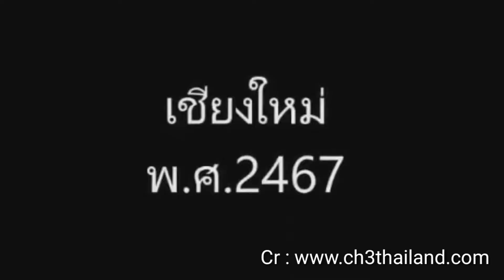อาชีพ Costume Designer (ฝ่ายเสื้อผ้าละคร กลิ่นกาสะลอง) กว่าจะสำเร็จต้องทำไง???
Everything By New2324
วันอังคารที่ 11 มิถุนายน 2562

นำข้อมูลที่มีประโยชน์มาฝากกกกก!!!
กว่าจะได้ละครหนึ่งเรื่อง ไม่ใช่เรื่องง่ายเลยคุณ คลิปนี้ได้พูดคุยกับ ป้าอ้อยมือขวาฝ่ายเสื้อผ้า ของพี่โต้ง ละคร "กลิ่นกาสะลอง" ถึงวิธีการทำงาน และขั้นตอนต่างๆของฝ่ายเสื้อผ้าละคร
เผื่อไว้ ถ้าใครกำลังจะเรียนจบ อย่าลืมดูคลิปนี้นะ เชื่อว่าต้องเป็นประโยชน์ไม่มากก็น้อย...ก่อนลงสนามทำงานจริง

 คอมเมนท์ ใต้vdo ได้เลย คุณ
ถ้าชอบก็กด Like ถ้าใช่ก็กด share
ถ้าใครอยากติดตามวีดีโออื่นๆ
ของ Everything by New

อินสแกรม : cnchitapon
                 : new_chitapon